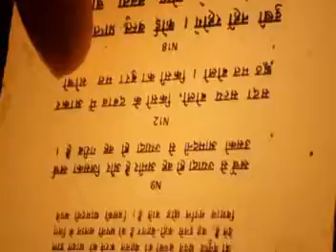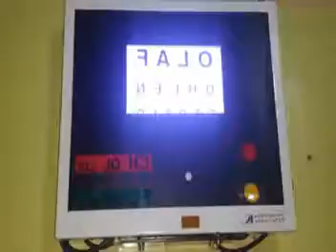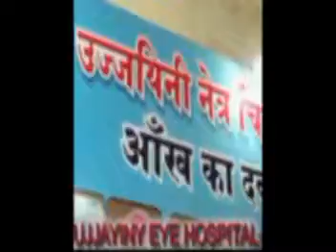R.P.NIGHT BLINDNESS [ Rajasthany ]-TOTAL VISION IMPROVE --Dr RISHABH +91-9425092329 UJJAIN INDIA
RETINITIS PIGMENTOSA [ Rajasthany ]-TOTAL VISION IMPROVE --Dr RISHABH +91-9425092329 UJJAIN INDIA COLOR BLINR P NIGHT BLINDNESS 100%SIDE VISION REDEVELOP IN WORLD-Dr.RISHABH ,D.O.M.S +91`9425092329.. [ NEPAL Y [ NEPAL Y LANGUAGE ]-Dr.RISHABH ,D.O.M.S +91`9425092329 . PATIENT OF NEPAL COLOR BLINDNESS, R P,M.D--- 10 Yrs - BLIND GOT VISION -Dr.RISHABH M.B.B.S ,D.O.M.S +91`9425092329 .RETINITIS PIGMENTOSA- IMPROVEMENT IN VISION AFTER 1 MONTH IN VIEWS OF VIEWERS-Dr.RISHABH JAIN M.B.B.S ,D.O.M.S +91`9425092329 UJJAIN IN[ M.P.] DIA TREATMENT OF COLOR BLINDNESS .RETINITIS PIGMENTOSA-A BLIND GOT VISION -Dr.RISHABH M.B.B.S ,D.O.M.S +91`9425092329 COLOR BLINDNESS .A N OLD MAN BLIND SINCE 1 Yr AND REFUCED BY Dr. FROM iINDORE ,AHAMDABAD , AMRATSER , ,RAJENDRA PRASHAD EYE HOS. AND A.I.I.M.S.HOS. DELHI . L.V PRASHAD HOS. HEDRABAD etc. GOT DRAMETIC GREDUAL IMPROOVEMENT WHACH AL V.D.O.THE OLD MEN BLIND SINCE 1 Yr AND REFUCED BY Dr. FROM IDORE, ,RAJENDRA PRASHAD EYE HOS. AND A.I.I.M.S.HOS. DELHI . L.V PRASHAD HOS. HEDRABAD etc. GOT DRAMETIC GREDUAL IMPROOVEMENT WHACH AL V.D.O. VISION CAN REDEVELOP IN THE EYES T HOUSE WERE HAEVING DEFECT AND WERE NOT CURED BY-- OTHER EYE-- SPECIALIST OF INDIA AND F.R.C.S.OF WORLD.IN SOME CASES SPECIALIST Dr. GENRALY USED TO SAYS THE CAUSE S MAY BE CONGENITAL , CRONIC ,POST-OPARETIVE, INFECTIVE ,OR DIGENARATIVE .
1 RETINITIS PIGMENTOSA.TREATMENT OF   AND  CURE FOR  RETINITIS PIGMENTOSA
2..TREATMENT OF COLOR BLINDNESS ,  CURE FOR .COLOR BLINDNESS
 1..TREATMENT AND  CURE FOR RETINITIS PIGMENTOSA
2 .COLOR  BLINDNESS TREATMENT AND  CURE FOR C.B
 3  MACULAR DEGENERATION.TREATMENT AND  CURE FOR M.D
 .TREATMENT AND  CURE FOR ,GLAUCOMA
4. .MOTIA .BIND CATARACT  BINA  OPARETION  ,
5. AMBLYOPIA  (  PARALISIS  OF  OPTIC  NERVE ) ,
6..TREATMENT OF MACULAR  DEGENERATION  AND  CURE FOR  MACULAR  DEGENERATION    6,1  MOTIA BIND BINA OPERATION  6.2  CONEAL OPACITY REDUCTION BINA OPERATION
   7  TREATMENT AND  CURE FOR RETINAL CHRONIC  DISEASES.
8.  IN ,PROGRESIVE  MYOPIA   PROGRES  CAN  BE  CHAKED  AND  GLASS  POWER  CAN  REDUCE
9.TREATMENT AND  CURE FOR  NYSTAGMUS
10. TREATMENT AND  CURE FOR .MICRO OPTHALMOS  .
    11.   TREATMENT AND  CURE FOR ALBINISM
    12  TREATMENTOF   OPTIC NERVE  AROPHY AND  CURE FOR   OPTIC NERVE  AROPHY
    13 TREATMENT AND  CURE FOR.CENTRAL RETINAL  VEIN  OR  ARTERY  DISEASES  THRAMBOSIS  ALSO  ,VITRIOUS  HAEMORRHAGE .etc
     14. TREATMENT AND  CURE FOR  OCULAR  ALLERGIS
    15.  TREATMENT AND  CURE FOR BLOO D  DESEASES
    17.  TREATMENT AND  CURE  FOR  AFTER LESSER  OPERATION
    18. TREATMENT AND  CURE FOR   HEAD  INJURY . TRAMETIC  INJURY ETC
    19. COLOBOMA   TOTAL  OR  PARCIAL  .
    20 . VISION  CAN  IMPROOVE  IN  CASESES  OF  VISION   19 19..VISION  REDUCTION   DUE  TO  UNKNOWN  CAUSES  ETC.
 20. EYE VISION  REDEVELOPMENT IN VISION LOSS  DUE TO UNKNOWN CAUSES
V IN MISSION IMPOSSIBLE --- MUSCAL POWER REDEVELOPMENT IN MUSCULAR DISTROPHY, PARALITICK ,NON- PARALITICK PARTIALALY OR LESS DEVELOPED , HERIDITORY OR JENETICALLY LOOSING POWER OF WORKING THESE MAY BE
PARALYSIS OF
          1..  EYE ==LID,        MUBCLE  ,      NERVE-  TOTAL  OCULAR .
          2...FACE  ===MOUTH.   TONGUE  ,FORE  HEAD  ETC.
3.. HEMI-PLAJIA HALF PART OF BODY .HAND , LEG ,BOTH .WITH OR WITHOUT FACE..
4... QUADRI PLEGIA ALL THE FOUR LIMBS...
         5...ANY  PART  OF  BODY .
         I AM  TRYING  CHECK  THE  PROCESS  AND  IMPROOVING  THE  ORIGANAL  CONDITION  .THESE  MAY  BE  OF  ANY  PART  OF  BODY.
UJJAIYINY    EYE   HOSPITAL . VISION     RE--DEVELOPMENT     CENTER.         RUBI  COMPLEX  .  NEAR   GOPAL   MANDIR  TEMPLE  ( CHATRI  CHOCK )  KAMARY   MARG  . UJJAIN --- ( M.P.) -- INDIA-- ASHIA.-   PHONE-.NO--  --.07342558133.     MOB-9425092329.. SEE MY VDO S  OF SUCCESS ON  GOOGAL  ,YOUTUBE  .FACE  BOOK  .ETC.DNESS .